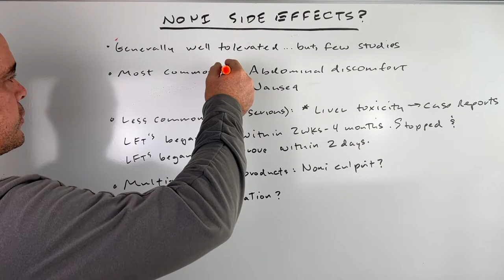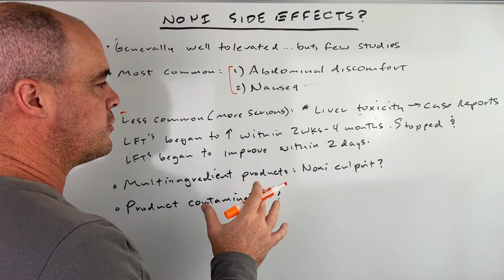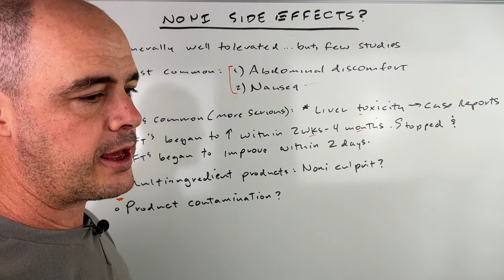Side Effects of Noni Juice | Liver Damage?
I cover the side effects of Noni Juice in this video. Including the more common side effects as well as concerns around potential liver damage.